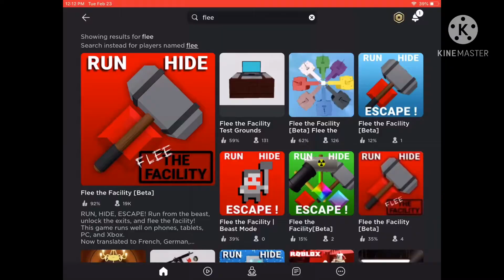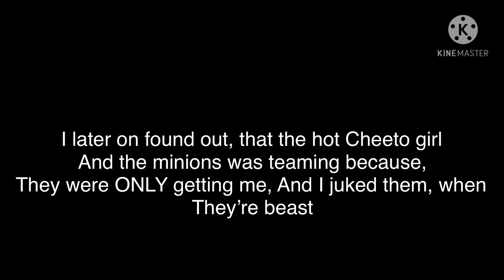Flee the facility with memes [ Part 2 ]